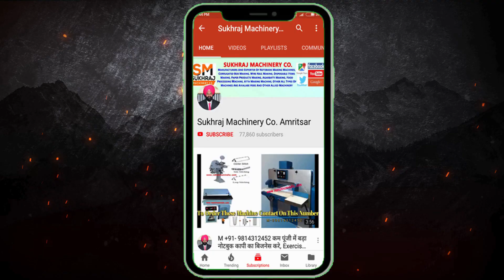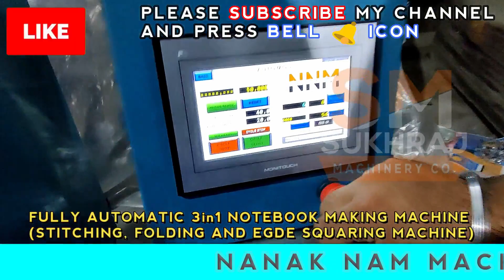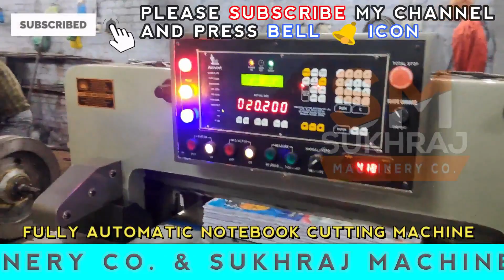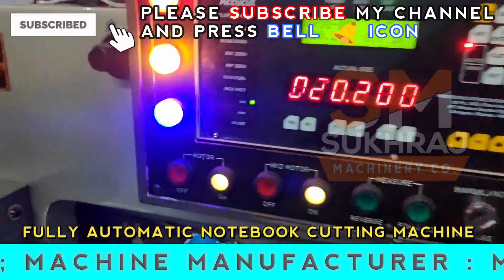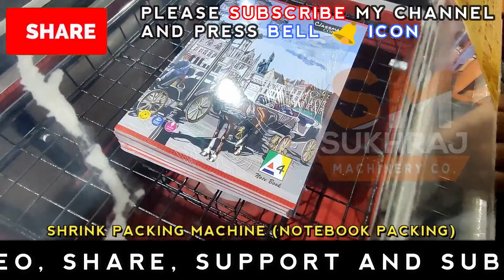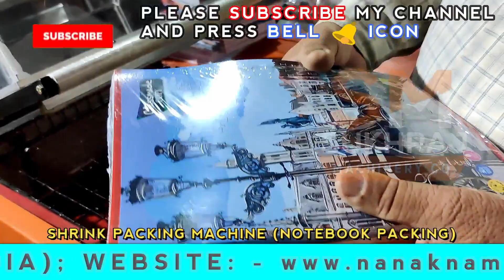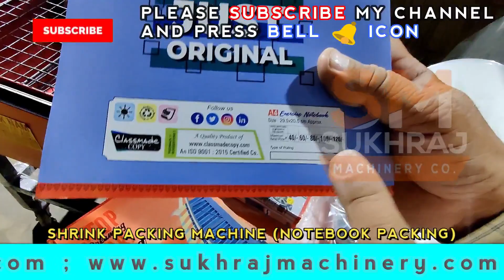बिना डरे 40 हजार 1 दिन का🔥New😍 | New Business Ideas 2020 | Small Business Ideas | Best Startup Ideas